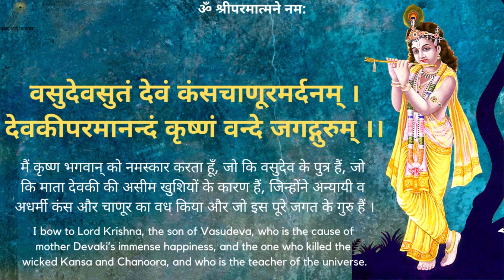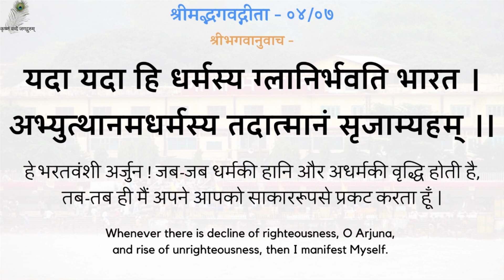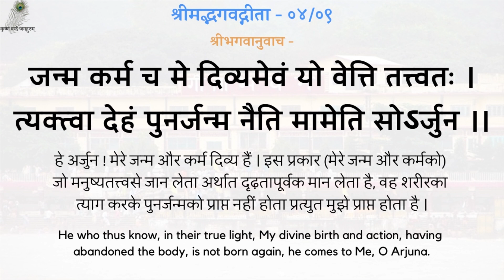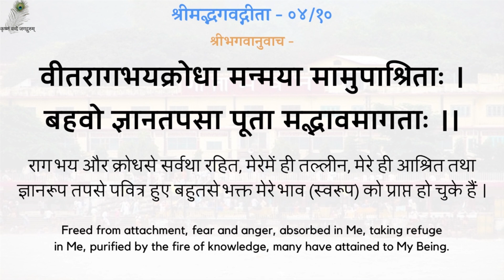गीता प्रवचन 150- भोग से अरुचि को स्थाई करने से योग की प्राप्ति- Attaining God By Firming The Dislike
गीता प्रवचन 150 - भोग से अरुचि को स्थाई करने से योग की प्राप्ति - श्रद्धेय स्वामीजी श्रीरामसुखदासजी महाराज
Gita Pravachan 150 - Attaining God By Firming The Dislike For Worldly Passions - 19810721_0518 - Shradhey Swami Shri Ramsukhdas Ji Maharaj

Gita Press
Geeta Press
Gita Bhawan
Gita Bhavan
Nitya Stuti
Swami Ji
Seth Ji
Bhai Ji
Pad Ratnakar